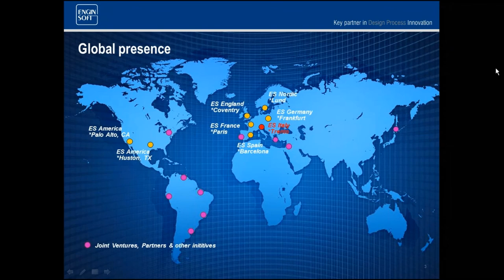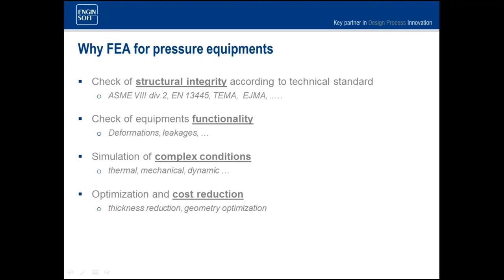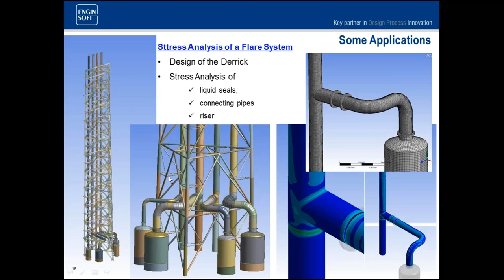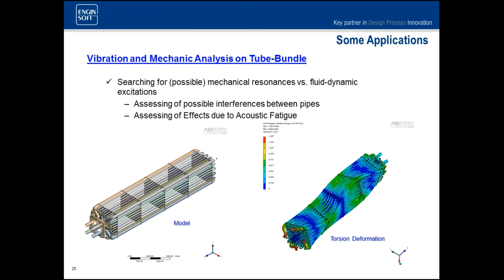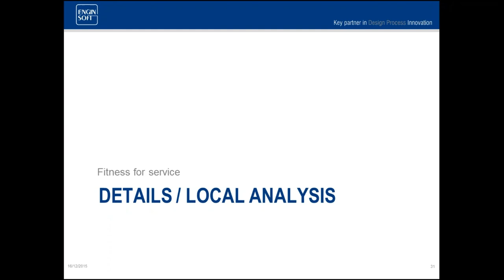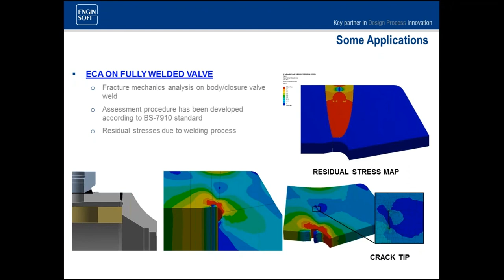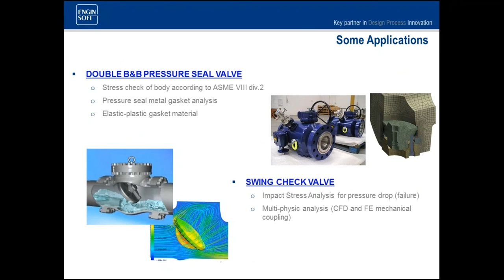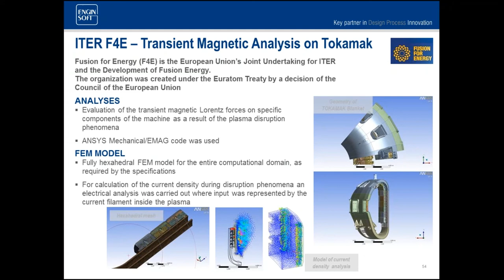Progettare e Validare Recipienti in Pressione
Nello sviluppo di Recipienti in Pressione – dei quali si fa largo impiego in settori industriali quali: petrolchimico, energetico, farmaceutico, ecc. – è universalmente riconosciuto il ruolo strategico assunto della Simulazione Numerica.
Il CAE, oltre ad essere indispensabile nelle verifiche di conformità a Specifiche Tecniche o Normative (per i Pressure Vessel tipiche sono le ASME VIII div.2 o EN 13445) è un utilissimo strumento per ridurre il Time to Market, e di conseguenza elevare la competitività dell’azienda, e la Qualità globale del progetto.
Infatti, solo attraverso le moderne soluzioni CAE, è possibile dimensionare e validare quei Sistemi che non soddisfano un approccio tradizionale di tipo by formula e verificare l’applicabilità di metodologie costruttive o aspetti del design in cui solo campagne di analisi in dettaglio possono restituire indicazioni utili al progettista (tenute, stress termici, aspetti legati alla fatica, di vita a creep, ecc.).
L’approccio Multi-fisico al progetto, inoltre, consente l’integrazione fra simulazioni fluidodinamiche e termomeccaniche, ovvero di operare attraverso metodi in cui gli aspetti operativi e funzionali sono molto più prossimi alla realtà.
Scopo del Webinar è di condividere le ultime novità in fatto di Metodi e Strumenti di Simulazione Numerica dedicate allo sviluppo di Recipienti in Pressione. Il tema sarà trattato attraverso Casi Reali Risolti focalizzando aspetti e tematiche ricorrenti nel processo di sviluppo di: Vessels, Scambiatori ed altri componenti in pressione. Saranno accennati anche casi con scenari termomeccanici complessi (alte temperature o condizioni cicliche), accoppiate fluido/struttura (FSI-2way), analisi limite considerando anche la plasticizzazione dei materiali, analisi dinamiche e molto altro ancora.